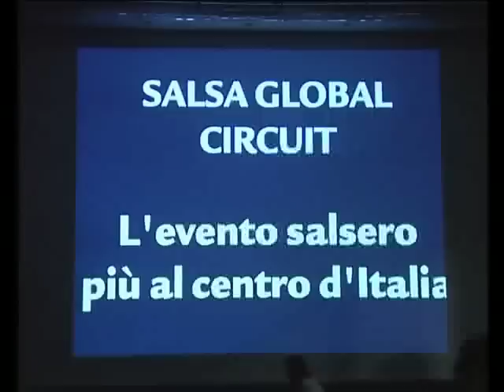Salsa Global Circuit 2008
La più bella kermesse latina di tutti i tempi!!!